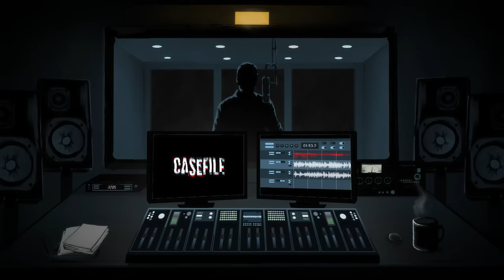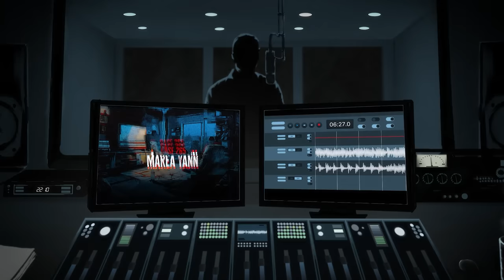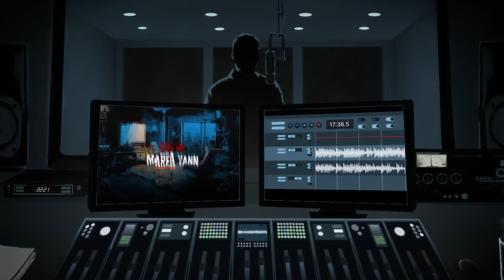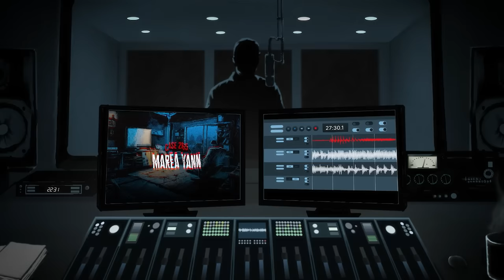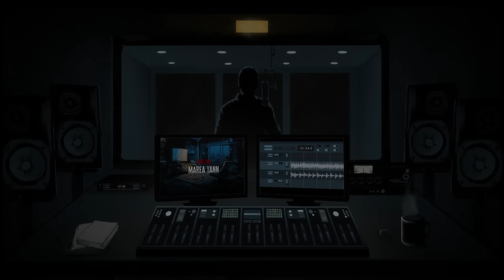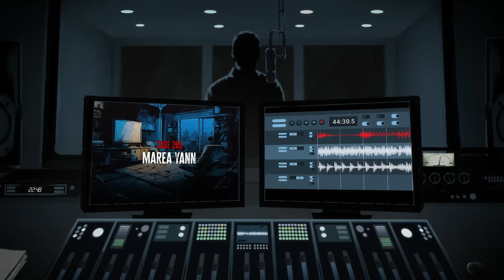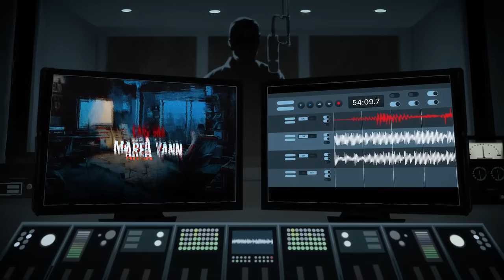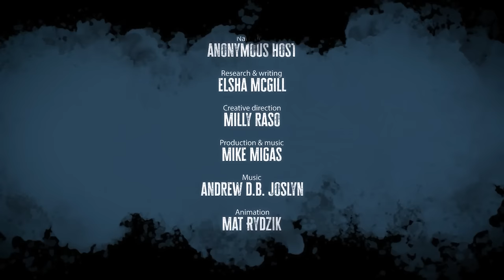Cursed by a Nigerian witch doctor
Case 265: Marea Yann

For Marea Yann, two things mattered most in life – family and community. When the 69-year-old was found violently bludgeoned to death in her Healesville home, the small Victorian town was left shaken. It seemed impossible that anyone would want to hurt this doting grandmother and dedicated volunteer worker.

But as investigators learned more about Marea’s life, it quickly became clear that Marea had been living in fear of one person in particular.

CREDITS

RESOURCES